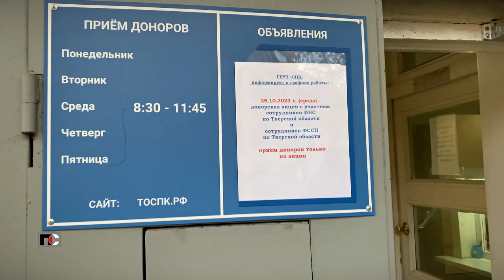Патрульная Служба - 23.11.01